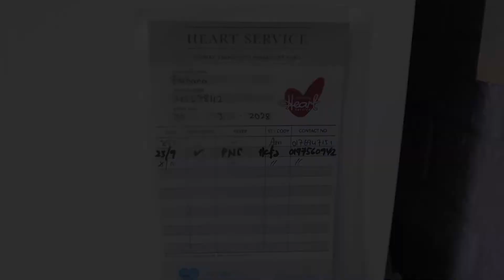Servis Penapis Air Coway I Interview Session ??? 🎧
Bila time servis Coway Neo Plus pun boleh buat content. Model yang Sis Nana langgan adalah NEO PLUS (CHP-264L) .Jom tengok camna staff coway servis dan cuci tangki untuk penapis air.
Dah cuci, saje interview santai - santai githue.
0:00​ - Montaj Opening
0:22​ - hai2
0:41​ - Staff Coway start cuci da.
6:07​ - Siap Cuci
7:45​ - Interview session start.

MY GEAR:
Camera: Canon EOS M50
Camera: Canon EOS 550D
Tripod: EOS
Microphone: Boya BY-MM1 Cardioid

Video Editor & Video Maker : Adobe Premier Pro
Software : Adobe Photoshop CS6  Extended

Shoot by : NANA